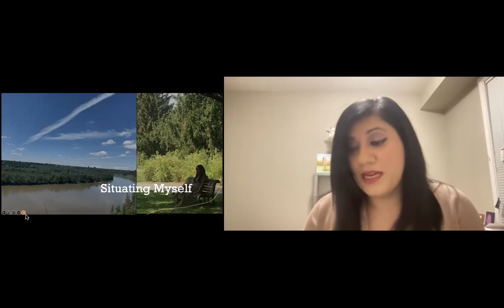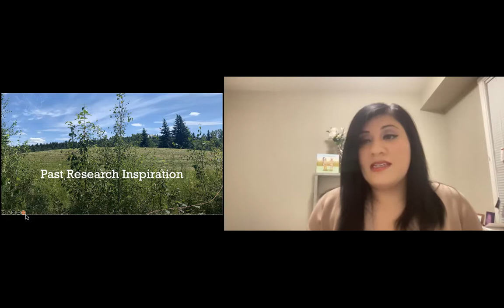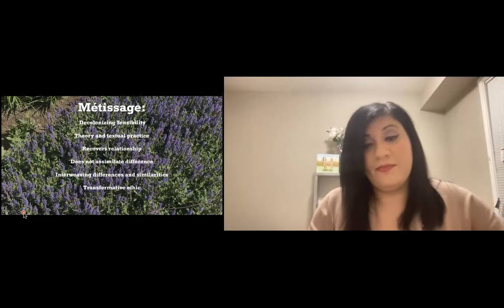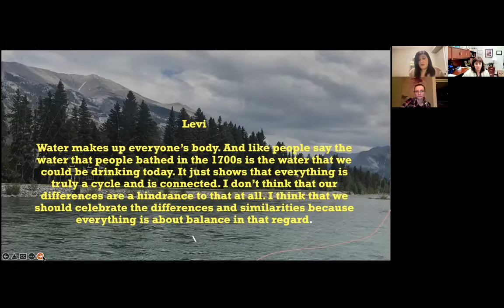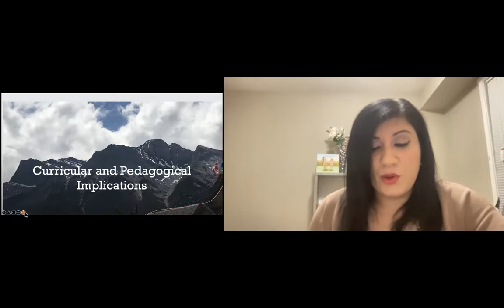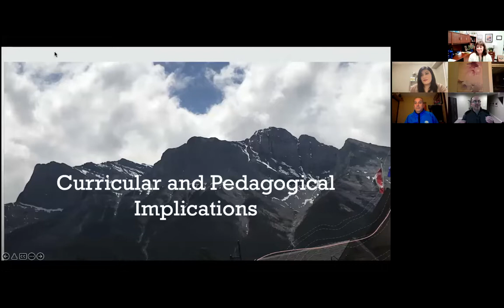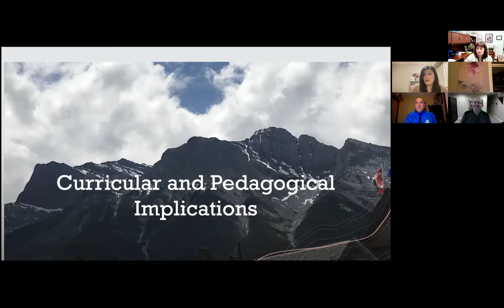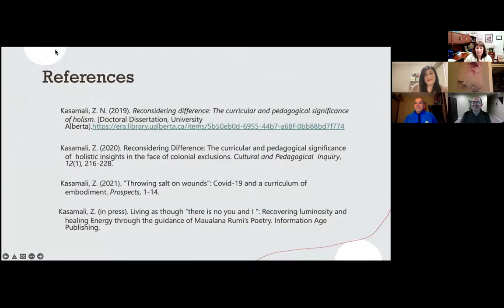Doc Talks Speaker Series: Remembering other ways to live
Featured Speaker: Dr. Zahra Kasamali, Assistant Professor, Department of Curriculum and Pedagogy, Brandon University

Healing from experiences of colonial exclusion is often positioned as the prerogative of the intellect (Kasamali, 2020). This session opens up former Aboriginal Studies 30 students’ experiences of learning from the generative energy that flows from holistic-guided sacred ecological philosophies. These philosophies and teachings support healing from enlightenment and colonial logics that continue to acerbate systemic racialization, exclusion, loss of identity, and the concealment of embodied knowledges. These insights will be represented through the métissage political praxis and research sensibility (Chambers & Husebe-Ludt, 2008; Donald, 2012; Donald, 2016). Former Aboriginal Studies 30 students explain how connecting with the life-giving energy that flows from sacred ecology encourages healing and restoring life to its original difficulty (Jardine, 1992) through recovering relationship with self, others, and our more-than-human relational networks.

Bio: Dr. Zahra Kasamali is an assistant professor at Brandon University’s Department of Curriculum and Pedagogy. Zahra received her doctorate in Secondary Education with a specialization in curriculum studies from the University of Alberta. Her scholarship interests include: holistic education, global wisdom traditions, intersectional approaches to education that are connected to spiritual sensibilities, Indigenous pedagogy, Sufic sensibilities, and inclusive education